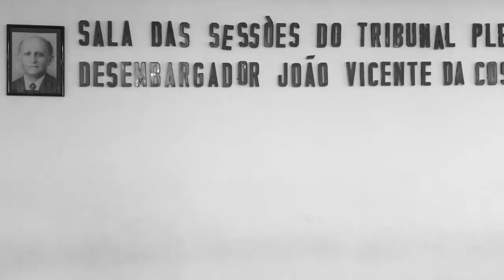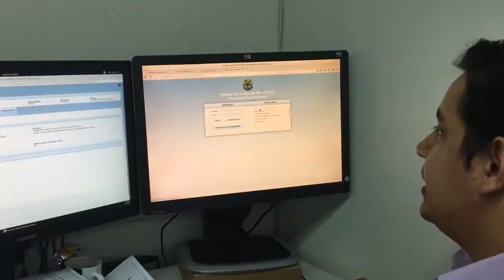Por Dentro da Justiça nº 26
Veja os avanços do Processo Judicial Eletrônico no TJRN